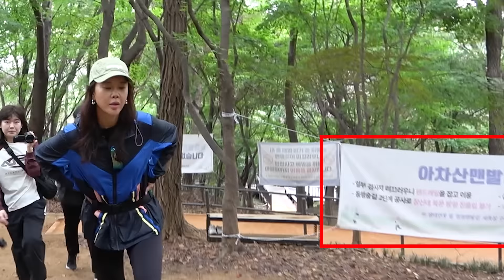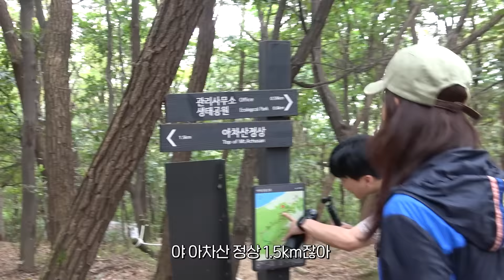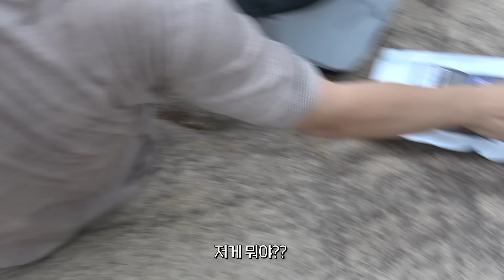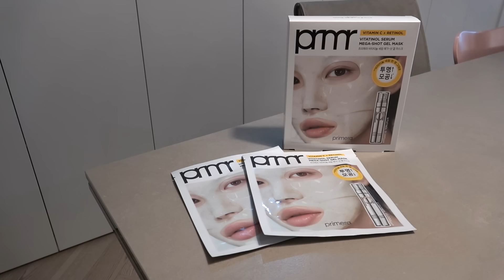백지영이 단풍놀이에서 놀라 자빠진 충격적인 이유 (기싸움, 벌레 간식)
읏챠 읏챠
오늘은 아차산에 다녀왔는데요🌄 🌄

올라갈 때 너무너무 힘들었지만
절경을 바라보며 먹은 주먹밥은 환상이었어요!🍙

그리고 깜지들 요즘 같이 건조한 가을에
피부 관리는 필수겠죠!?😜

그럴 땐 프리메라 비타티놀 세럼과 겔 마스크!👍

깜지들을 위한 이벤트도 있으니까
많이 많이 참여해주세요!

🔥프리메라 올리브영 블프데이! 단 7일간(11/1~7)🔥

📌올영 블프 데이
프리메라 비타티놀 세럼 21g+7g 기획세트 40,000원👉 30,000원
프리메라 비타티놀 세럼 메가-샷 겔 마스크 4+1기획 28,000원👉 19,600원

📌11월 올영픽
11월 한달 간 진행되는 혜택!
프리메라 비타티놀 세럼 21g+7g 기획세트👉 32,000원
프리메라 비타티놀 세럼 메가-샷 겔 마스크 4+1기획👉22,400원

🎁프리메라X백지영 구독자 이벤트 🎁
✔이벤트 기간: 11/1(금)~11/10(일)
✔참여 방법: 영상 댓글 작성 후 신청 폼 제출
✔경품: 프리메라 비타티놀 세럼 21g 본폼

✔당첨 인원: 30인